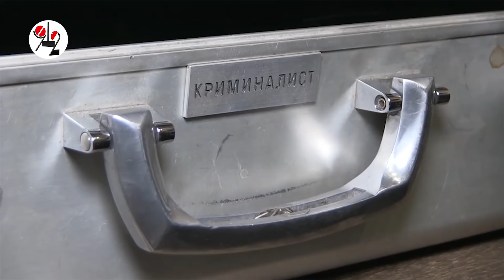Элитного наркобарыгу приделали с кокаином. Real video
Кроме "кокоса" в адресе отыскались гашиш, марихуана и сопутствующие аксессуары